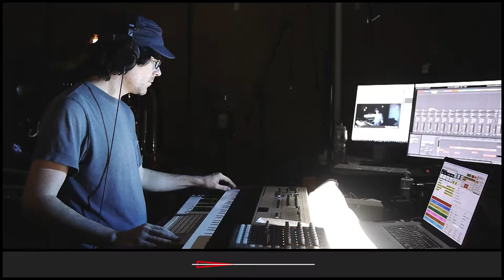The Etcetera Kid • The Road That Will Lead You Home • Improvised on 2018-06-20 (#6)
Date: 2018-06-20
Virtual Tour: Not The Tour You're Looking For (named by Domdude64)
Virtual Venue: A Significant Layer (named by Domdude64)
Song Title: The Road That Will Lead You Home (named by miku39lover)
The Etcetera Kid: Keyboards, Melodica, and Voice

BPM: 122 (noodle_town)

Key: D (TheIcis)

Mode: Lydian (Autostealth)

Drum loops: (LizardEatsFlies), (French_goose_39)

Melody: (katiequixotic)

Drumkit: Paris House Remix V1 [KBB] (moonraker0071)

Sounds: Epic Cloud Formation [SLA] (Masked_Enigma), Doomsday Machine [XOE] (Miku39lover), Clarinets+ [AZC] (StrawberryBubbles01), Dombro Chords [RXC] (etcetatroll), Pluck Touch [SP] (TurboAbsurdum), Steel String Acoustic [LYC] (HystericalDuck)

Drum fills: (BuddyNova), 'GeogesLemaitre' (Thirteenth_Nile), (silpheedpilot), (Maddyn13), (Knosper_Eindhov), (trombonedem), (Heme355), (UberRoxor), 'WeLoveJiffy' (ClaraBowBunny), (ThisIDWasAvailable)

Light show(s) incorporated visuals and effects from the following sources/creators:

The Etcetera Kid, VideoBlocks, beeple, Cycling '74 (Rhythmized by ETC), Mantissa, Switzon S. Wigfall, III, and Volumetricks